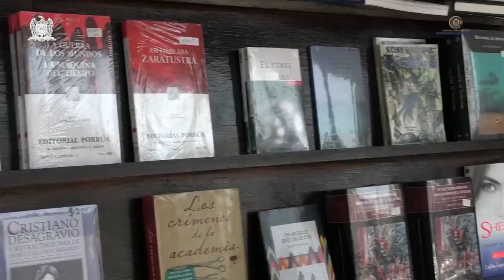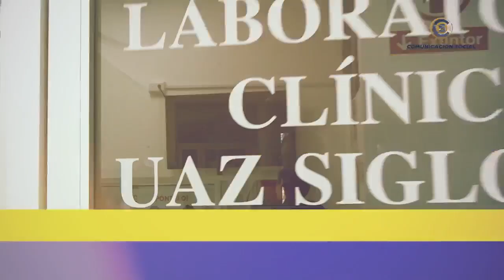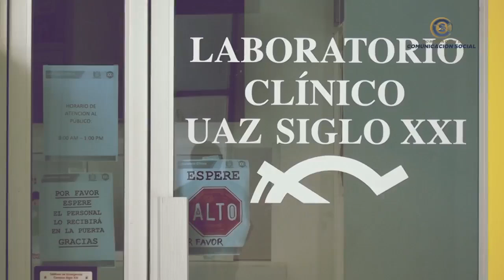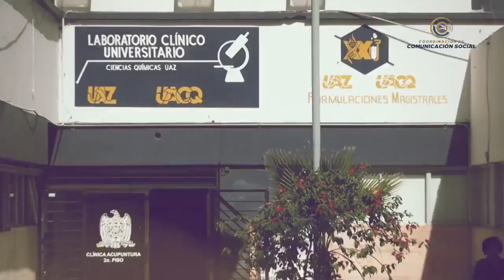Nuestros Hijos | Temporada 3 | 𝗘𝗺𝗽𝗼𝗱é𝗿𝗮𝗹𝗼𝘀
"Nuestros Hijos"

Con la Dra. Emma Perla Solis Recéndez
Tema: 𝗘𝗺𝗽𝗼𝗱é𝗿𝗮𝗹𝗼𝘀

📅 Lunes 28 octubre  🕙 9:00 hrs.